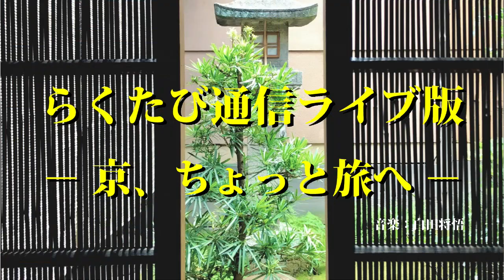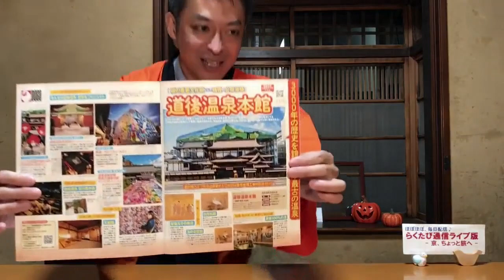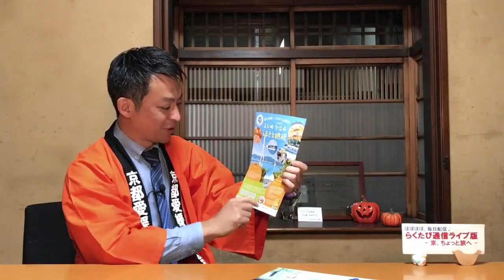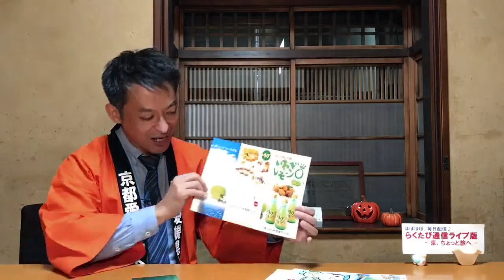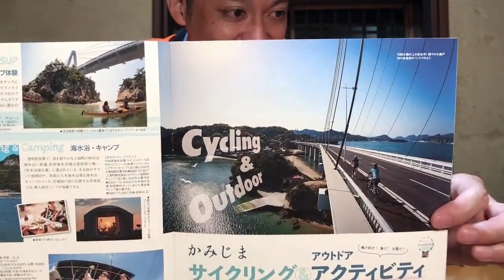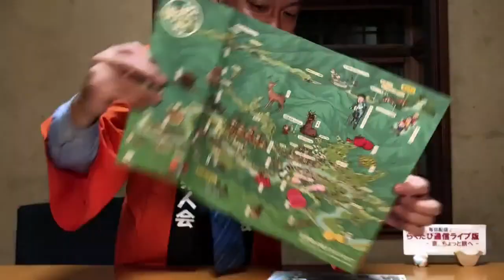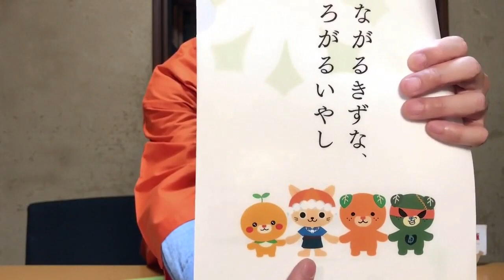第658回 ≪ らくたび通信ライブ版 － 京、ちょっと旅へ － ≫ 2022年10月23日（日） 19時～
本日のトークテーマは 「 京都愛媛県人会 」 でした！
★　次回ライブ配信は 10/24（月） 午後7時～　です　★